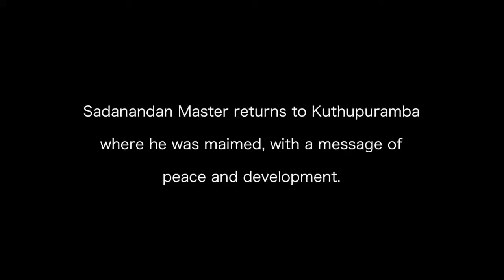Vote for Peace. Vote for Sadanandan Master.